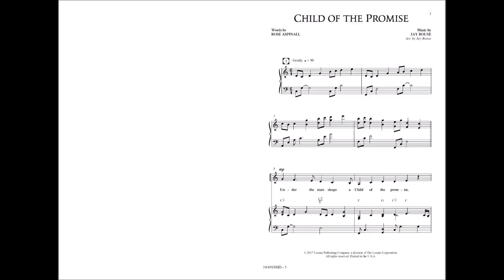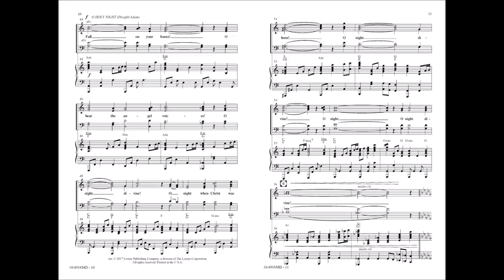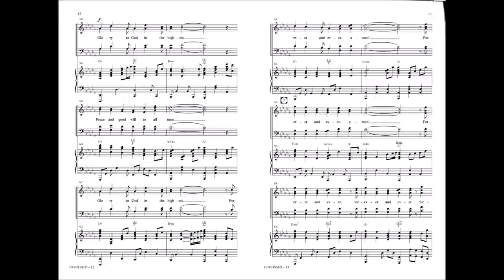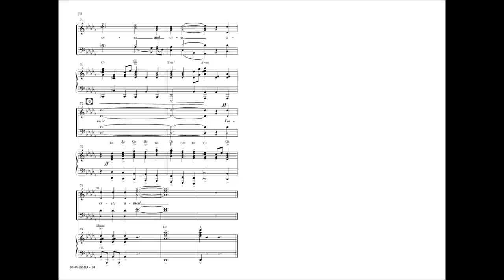Child of the Promise (SATB) - Jay Rouse, Rose Aspinall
10/4918MD - From the very beginning, this anthem draws you in with its stirring original text from Rose Aspinall. Combined with a lovely melody from Jay Rouse, this piece invites us all to worship the Child of the Promise. Jay creatively pairs the chorus melody with an excerpt of "O Holy Night" in the latter part of the piece to add familiarity and further draw in the listener.